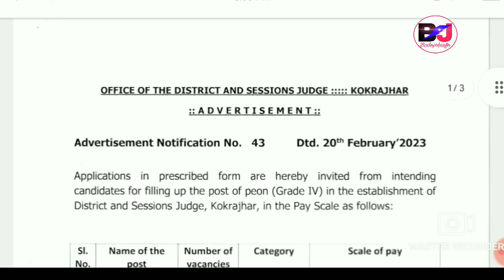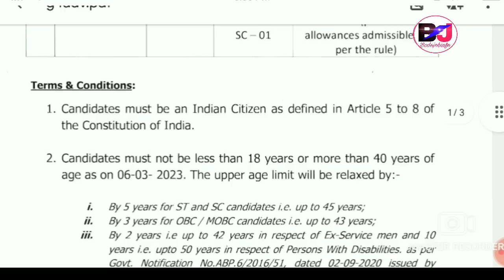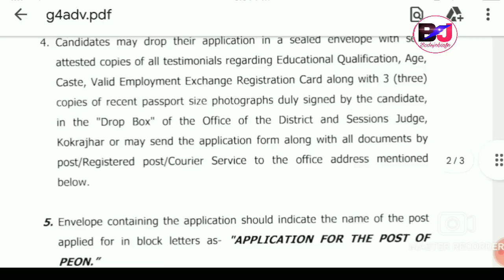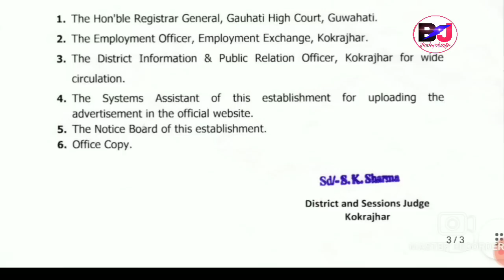KOKRAJHAR आव साख्रि ओंखारदों Judicial Office GRADE-4 Salary 52000/Month Male Female |Bodo Job Info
Kokrajhar District and Session Judge Recruitment for the Post of Grade IV or  Office Peon Vacancies Declared 2023

KOKRAJHAR Judicial Office GRADE-4 Recruitment Update, BTR Assam Posts.
Offline Apply Last Date 6th March through Offline Standard Form Anexture IX

Age Limit 18-45 for ST/SC UR 18-40 Years

Qualification: Class VIII To HSLC Pass Level

Bodo Job Info, Boro Jobs Update, Bodo Job Information, Boro Jobs Update, Boro Motivation Video, Bodo Job Info Bodo, Bodo Information Channel, Boro Jobs Information Bodo.